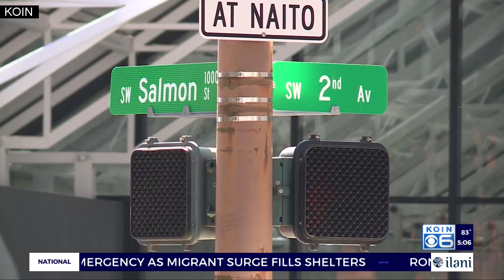TriMet announces downtown headquarters location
According to brokers in the city, nearly one in five offices in downtown Portland is empty.